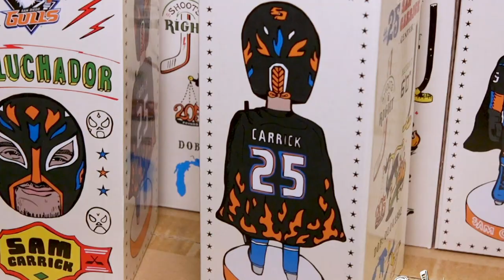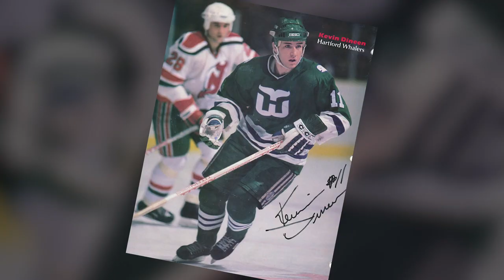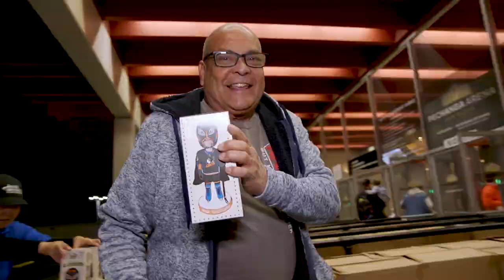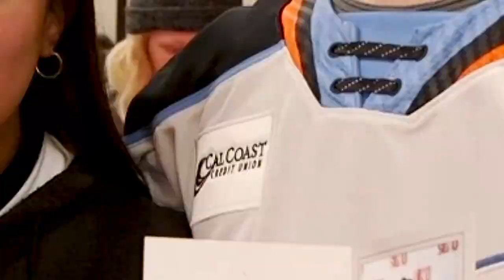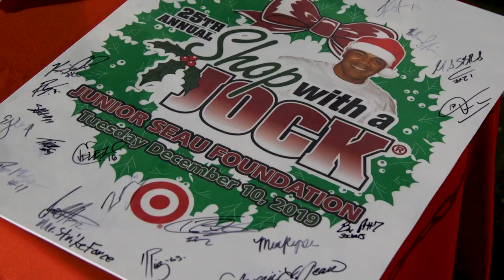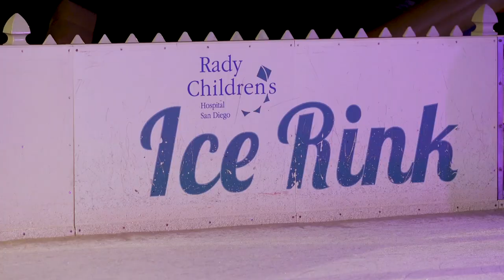Gulls All Access - Episode 5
A sit down with Kevin Dineen, player reaction to the Sam Carrick Lucha Libre bobblehead and holiday events in the community highlight our most recent episode of Gulls All Access!